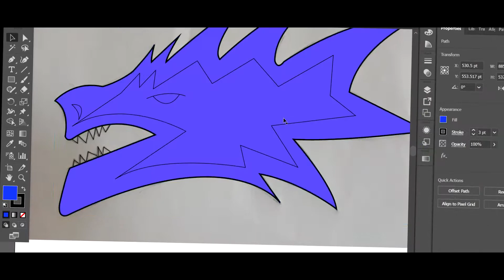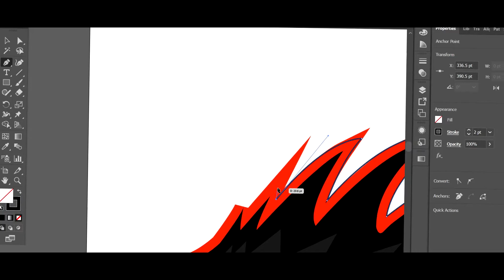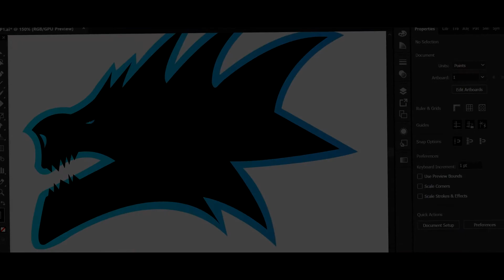Dragon Mascot Speed Art | Illustrator